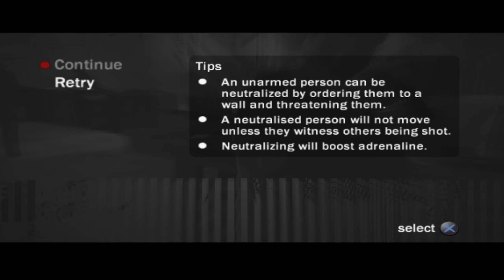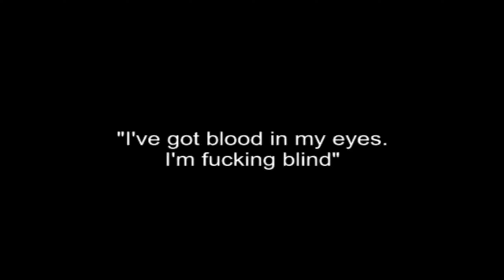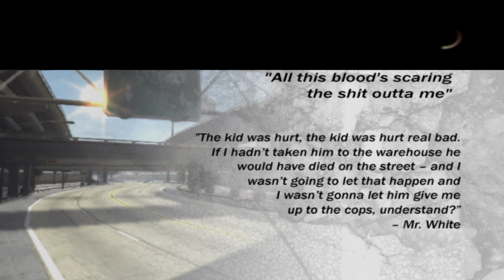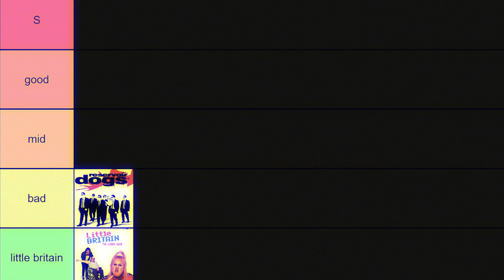The Tarantino Tie-In Game That Came A Decade Late.. | Reservoir Dogs PS2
Who let the dogs out? We did and we regret it deeply...